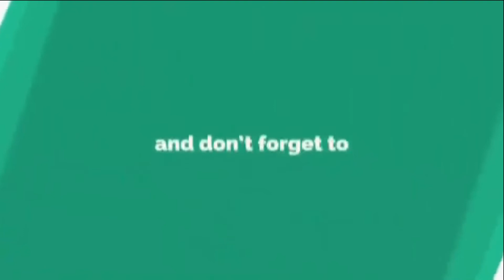లక్నాపూర్ ప్రాజెక్ట్ లో చేపలు వదిలిన మంత్రులు తలసాని, సబితారెడ్డి, MLA మహేశ్ రెడ్డి|పరిగి||YourSrkTV